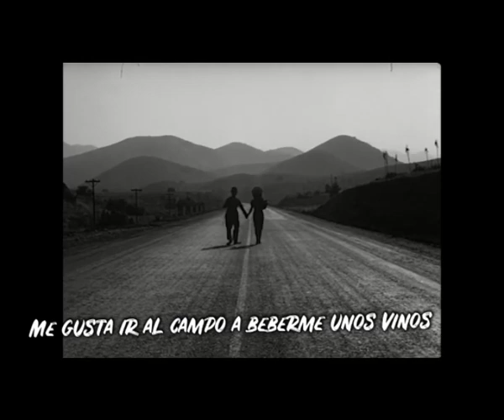Halcon Eye - Melies no me lies (VIDEOCLIP)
Deskargas:
ROAD TO WIMBLEDON (2020)